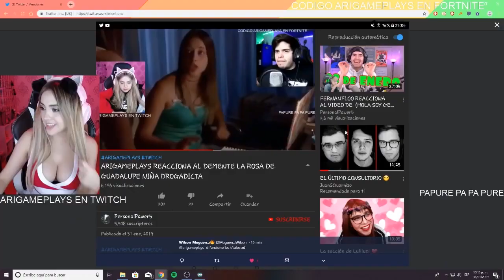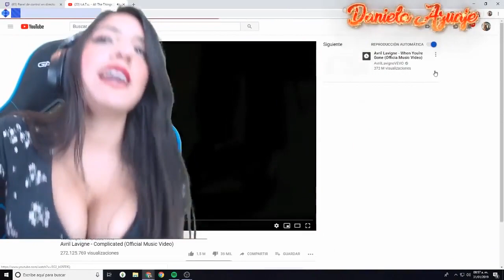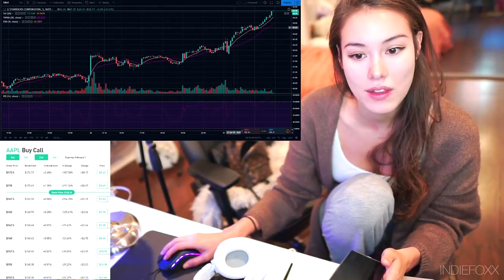Top Twitch Girls Live Stream Fails #14